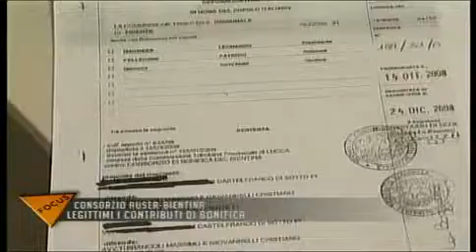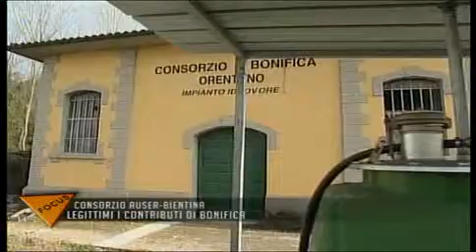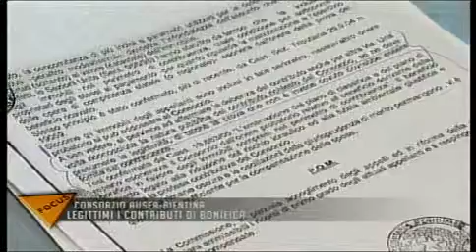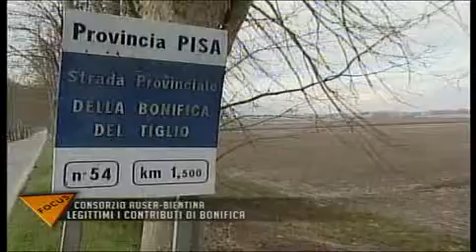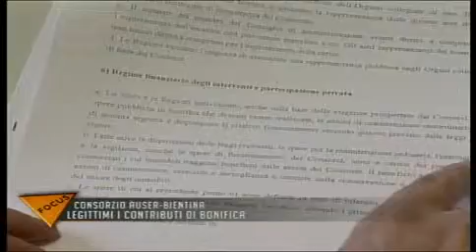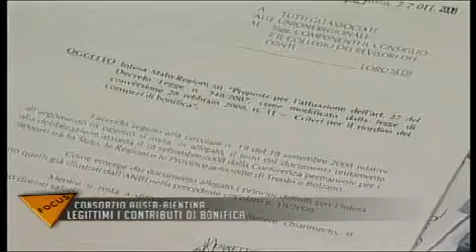Canale 50 Anno 2008 Servizio sui contributi di bonifica Parte 1